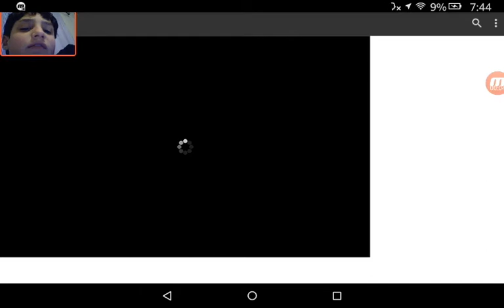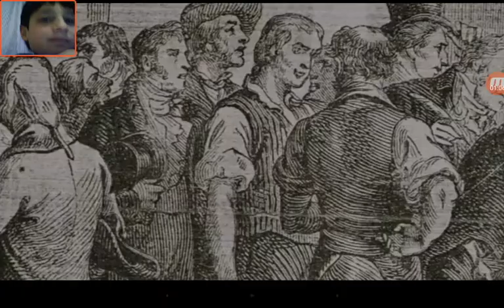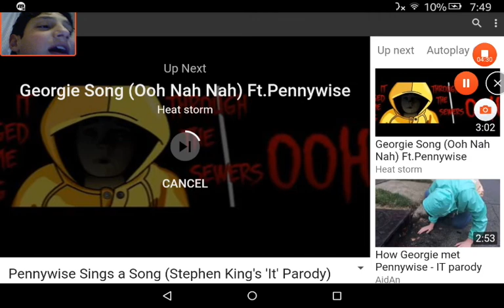Daniel Reacts to Pennywise sings a song